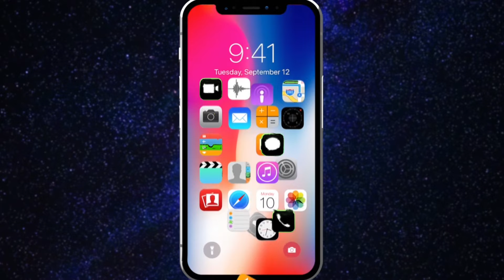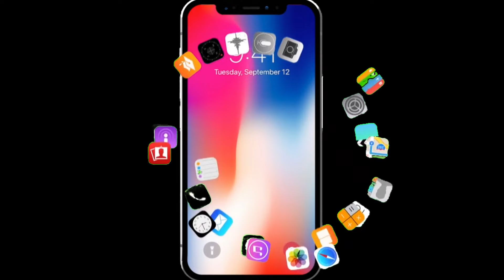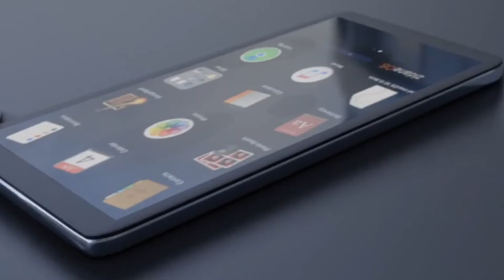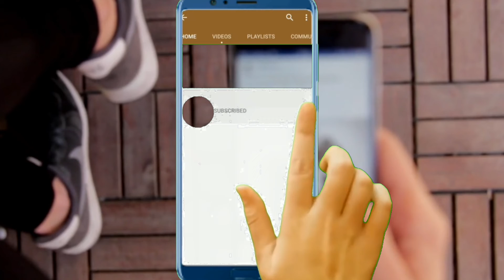Android Smartphone Users Beware With This Dangerous App। Smartphone।151 Virus Froud Apps। Delate Now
आपके मोबाइल का यह वायरस चुरा रहा है आपका प्राइवेट डाटा |
All Smartphone Users At Risk

And if the video is good then definitely share it your family and friends
And let me tell you that the purpose of this video is just to entertain and just to entertain you
If you enjoy, you can like And please comment,
because we are trying to solve my question that.

Queries Solve:-
Malicious android game,
Twitterbeware of this malicious android game,
Creative ideas bazaarandroid devices,
Dangerous android malware,
Mobile banking safety,
Mobile banking trojan,
Android asacub t virus,
Android.asacub.t,
Beware android users,
Android.marcher.c
Android antivirus 2021,
Best antivirus android,
3como eliminar virus de mi celular android 218,
3best virus protection for android 218,
3best antivirus for android 218,
Best virus protection software 218 for android,
Android virus 218,
Mobile antivirus app,
Antivirus for mobile,
Iphone antivirus, Free antivirus,
Virus free smartphone, Smartphone,
Mobile banking safety,
Virus in mobile banking,
Androidandroid.marcher.c,
Remove malware, New malware 2018,
How to identify malware on android,
How to clean malware on android,
Beware android users, Steal your sensitive data,
Latest mobile malware, Malware on smartphone,
Smartphone maware, New malware attack,